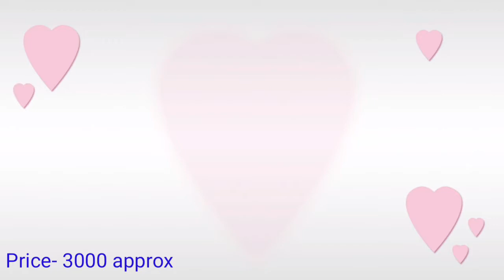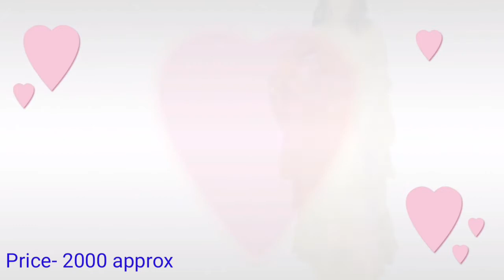32 yellow lehenga designs with price | Wedding lehenga | Haldi ceremony Dress designs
32 yellow lehenga designs | wedding lehenga | Haldi ceremony Dress designs

This video is based on 32 Latest yellow lehenga designs. if you are intrested in buying yellow lehenga for haldi function, You can select from this video and buy online from amazon, flipcart, myntra & craftvilla.

Ye video 32 latest yellow lehenga designs ke upar based hai. agar apko koi yellow lehenga pasand aata hai to aap us design ko amazon, flipcart, myntra aur craftvilla se online kharid sakte hain.